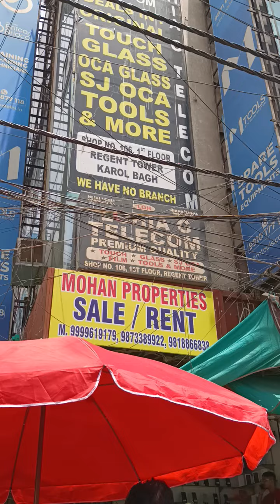राधे राधे करोल बाग मोबाइल रिपेयरिंग कराने एशिया की सबसे बड़ी मार्केट आप लोग भी जाए मोबाइल मार्केट